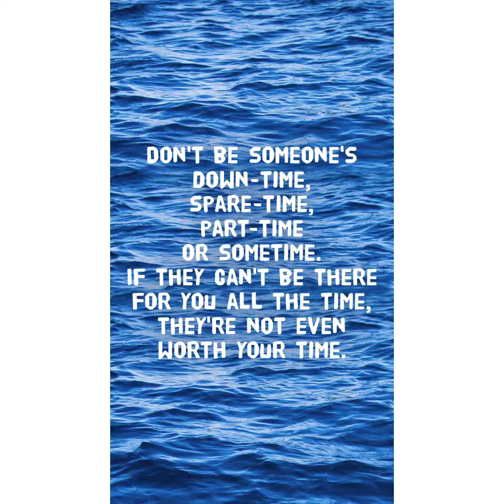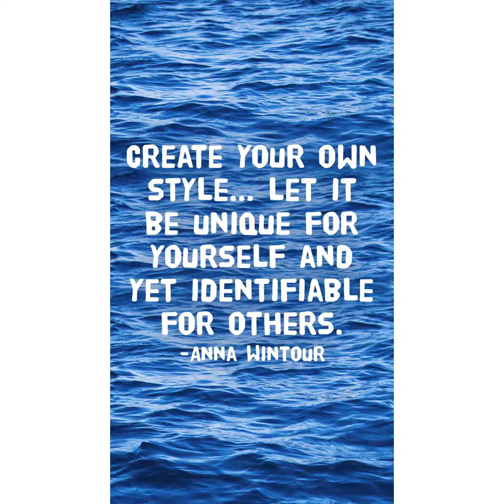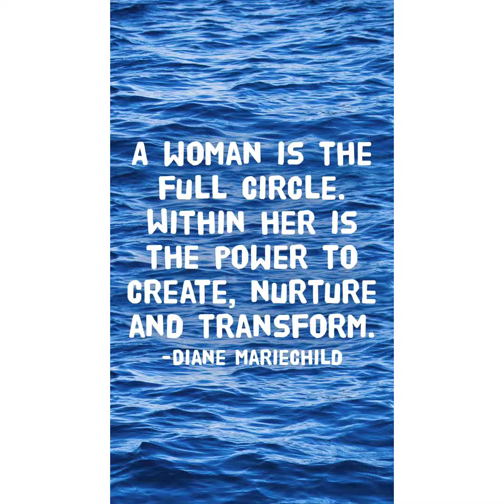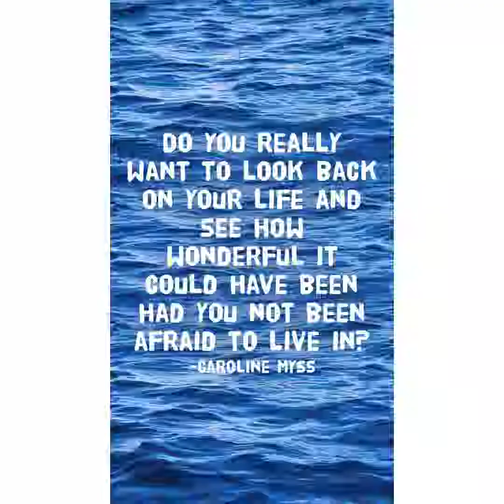Once you realize you’re worth ✨✨💋🌹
When you realize you’re worth words don’t bother you 💯💯✨💋